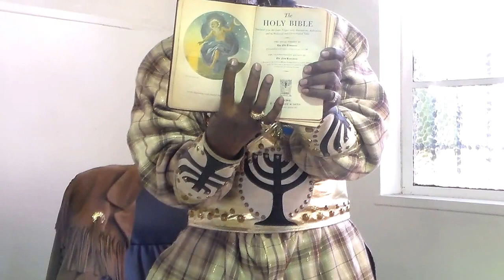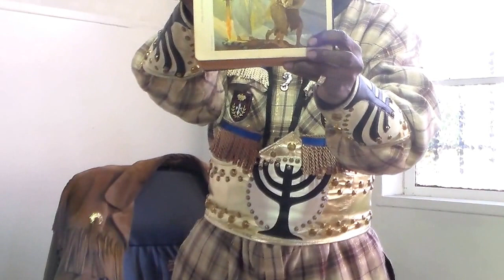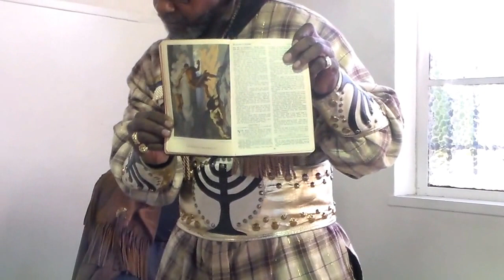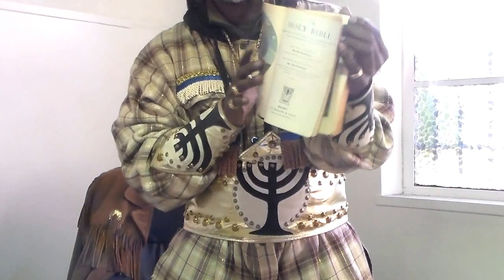ASKED ABOUT FAITH # 4